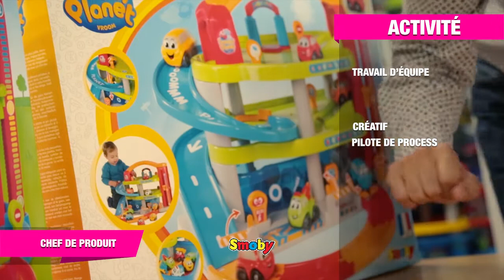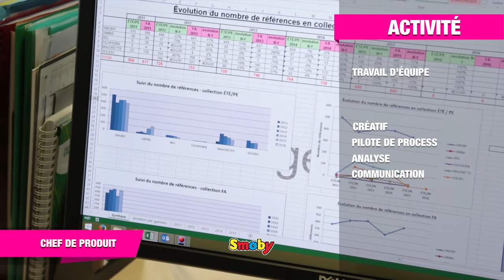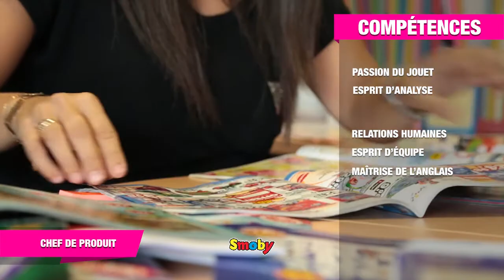SMOBY une entreprise qui recrute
Vous voulez travailler dans le Jouet, dans une grande entreprise (420 salarié-e-s) qui existe depuis plus de 90ans qui reste innovante? Le Jura embauche sur des métiers de chef-fe de produit!